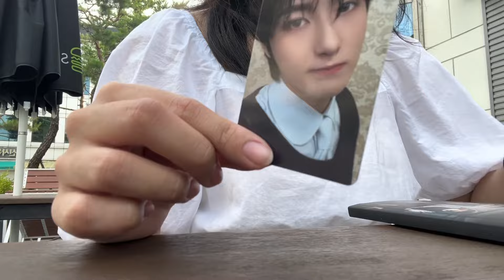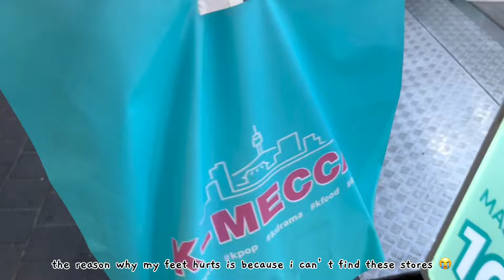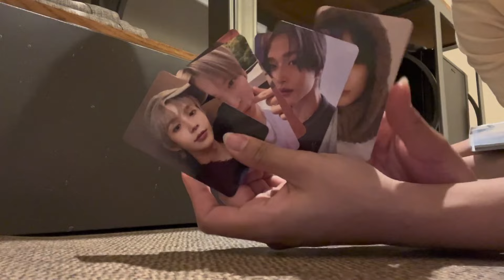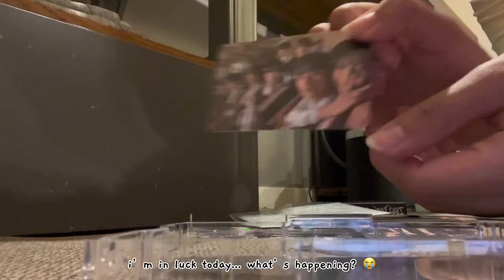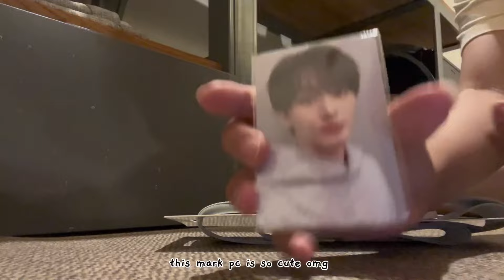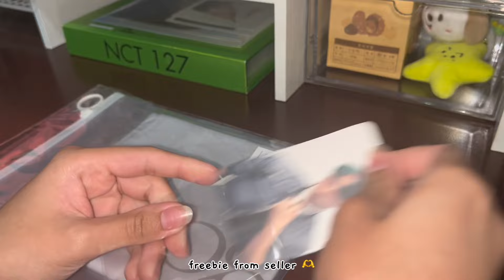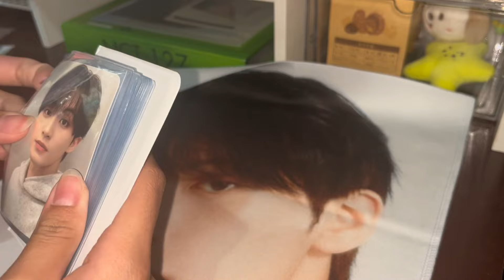시즈니 브이로그 🌱 • my stay in korea 🙇‍♀️, unboxing as soon as i got home